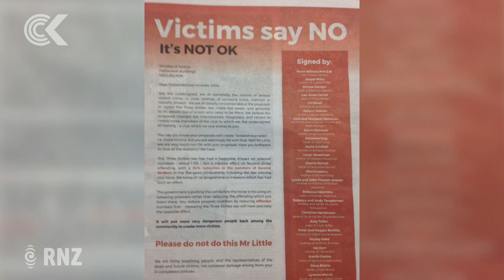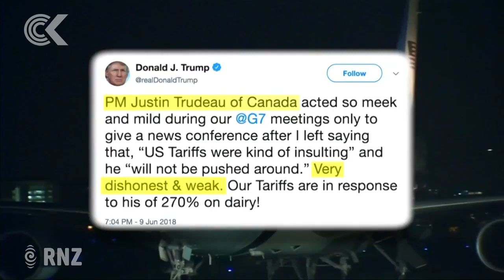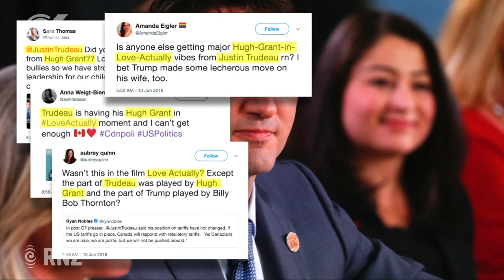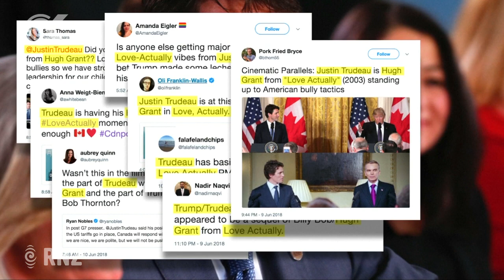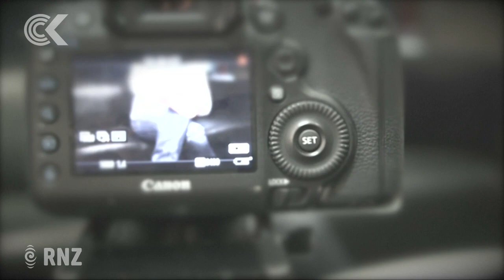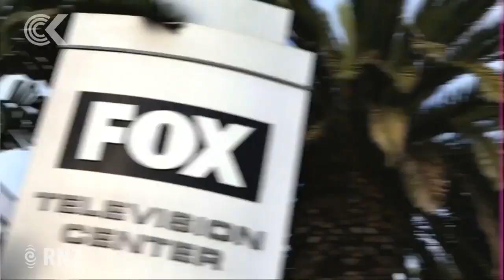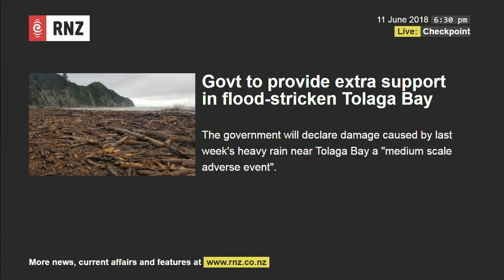Checkpoint with John Campbell - Monday 11th June, 2018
Watch Monday's full programme here.